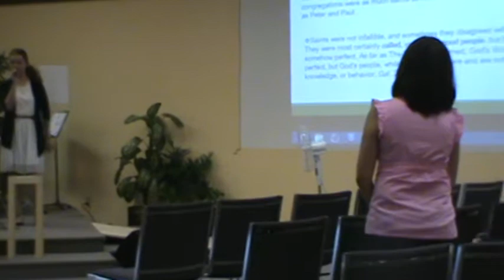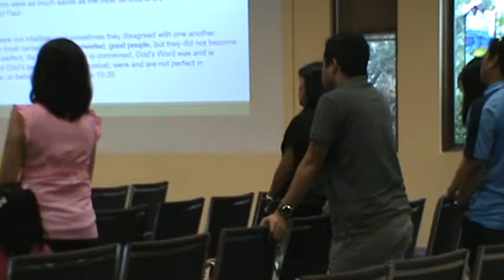PTR ROMY CUSAY - CARING ONE ANOTHER IN PRAYER